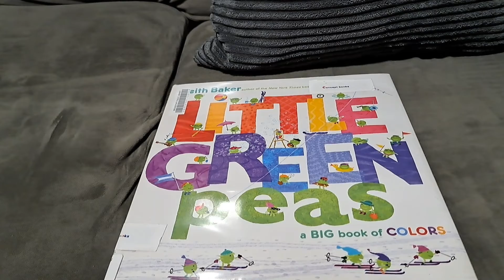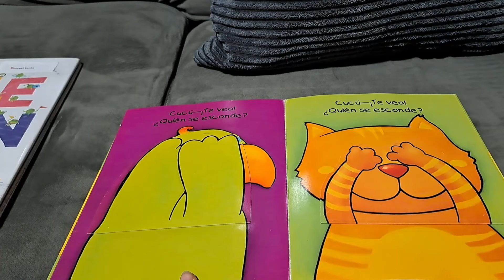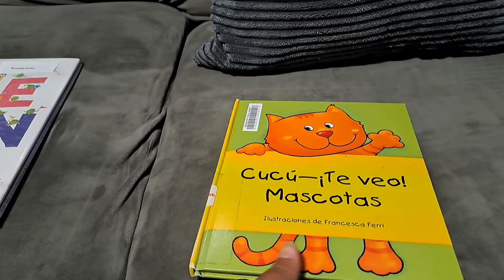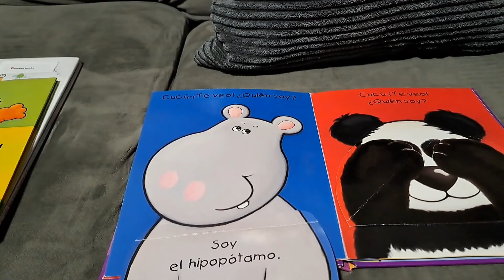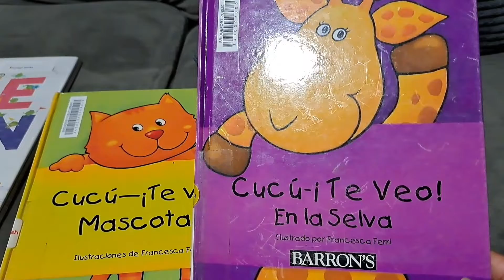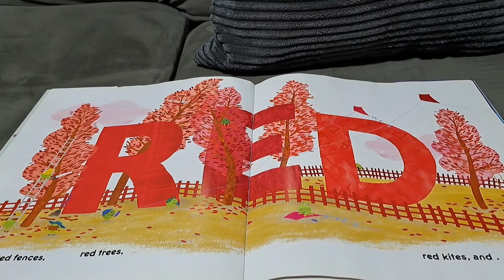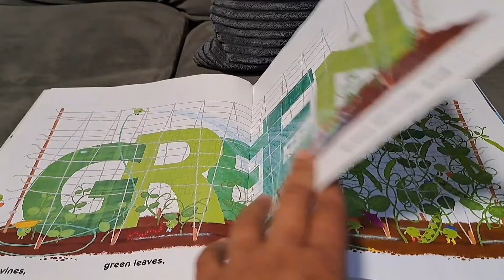Colors. #3 Storytime by Ms.Ana